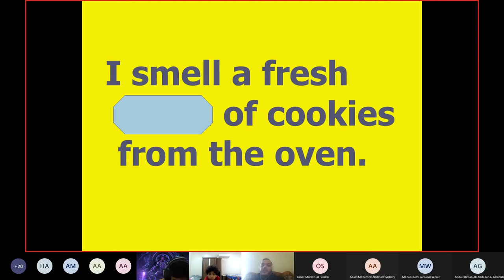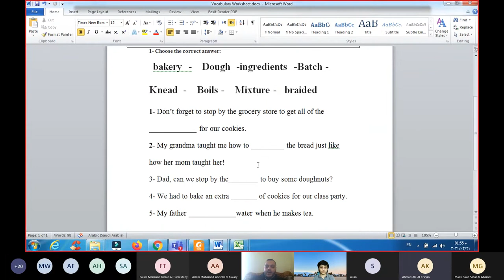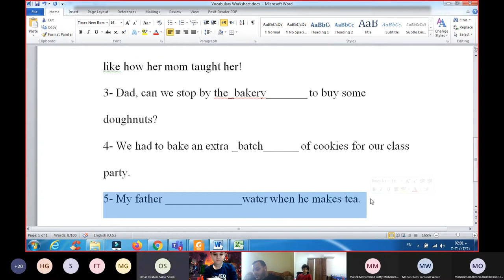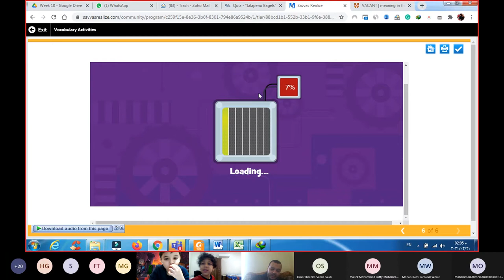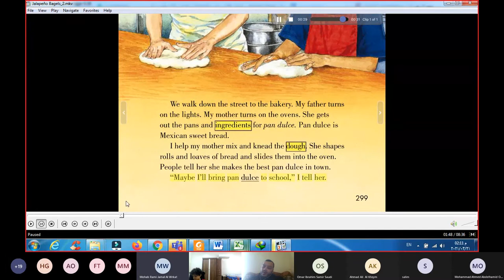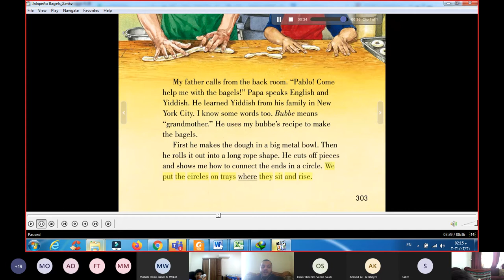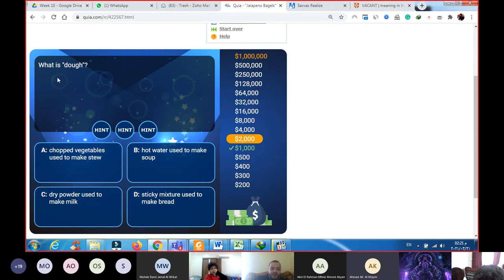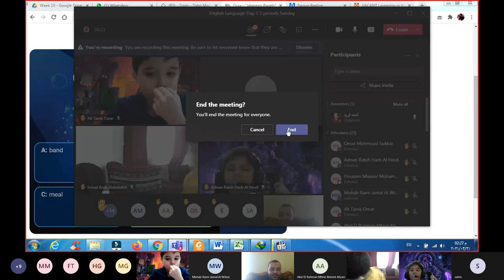Grade 3 - Week 10 - Review wz games